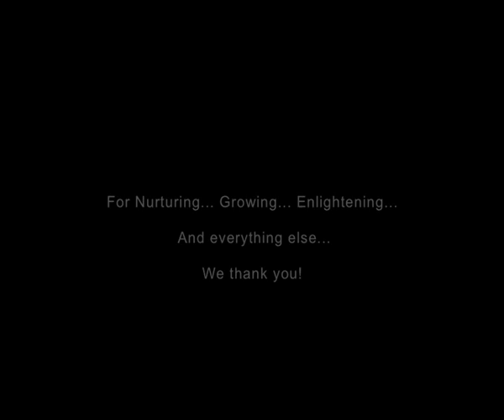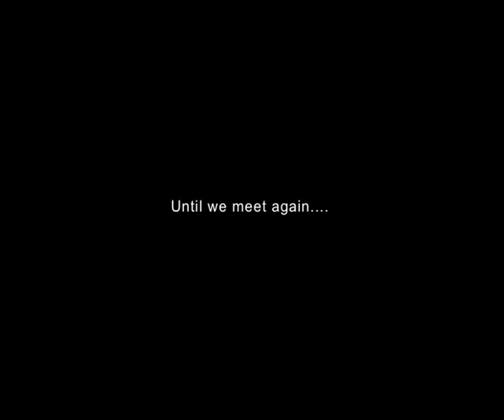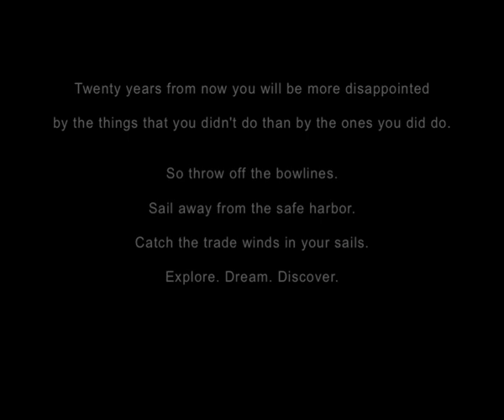Ecole Mondiale Class of 2012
Songs:
Because you loved me by Celine Deon
and
Walk By Foo Fighters